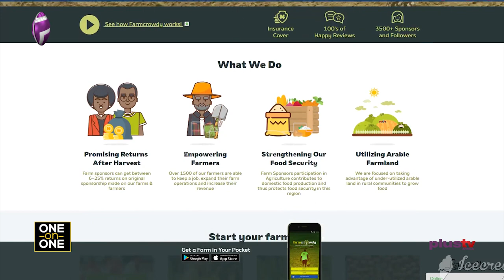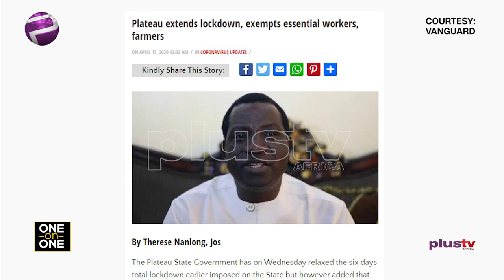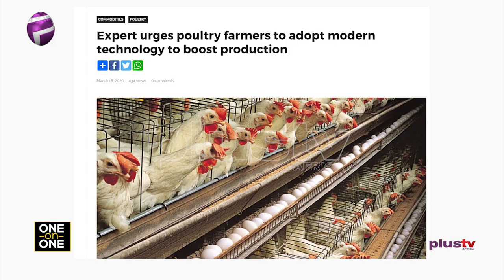Logistics remain major issue in tackling food insecurity in Nigeria - Kenneth Obiajulu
One this episode on One On One with Kenneth Obiajulu.
Elsie Godwin talks on The discussion today is on Agriculture and farming.